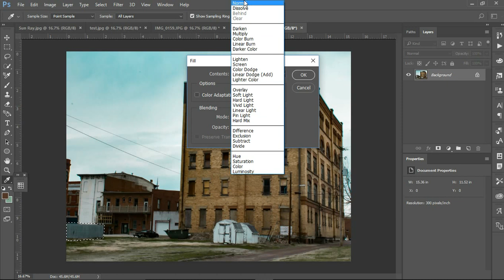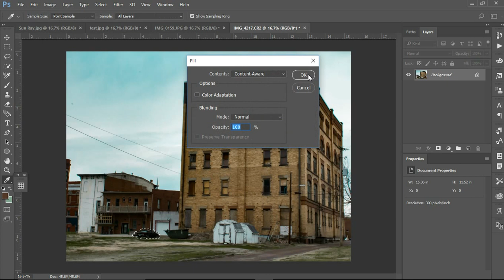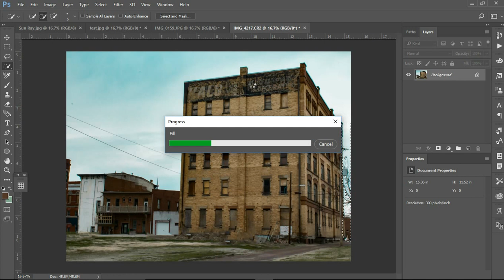tutorial:how to remove unwanted objects in your photograph on photoshop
all you need to do is quick select around it go to select and go down to modify and choose expand put in 15 px to expand selection. then go into edit and click fill. make sure the settings on fill is selected as content aware and normal at 100%. subscribe and like =]